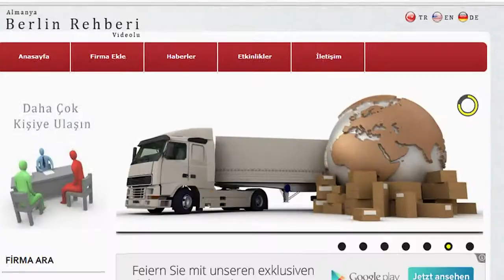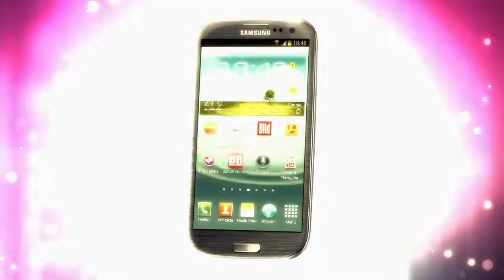Mustafa Ceceli - Unutmadım Unutamam 2013 Berlin